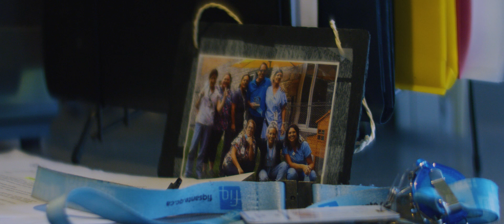Humanité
Découvrez les visages de la bientraitance.

La bientraitance est considérée comme une approche positive et favorise la diminution des comportements pouvant mener à la maltraitance. C'est une responsabilité partagée entre tous qui génère des retombées positives à plusieurs niveaux (collectivité, organisations et la personne elle-même).

Réalisé en collaboration avec la Table de concertation régionale des aînés des Laurentides, la FADOQ région Laurentides et le CISSS des Laurentides, cette capsule vise à promouvoir la bientraitance dans la population, soutenir les réflexions personnelles, professionnelles ainsi que la mise en place de pratiques bientraitantes.

Merci aux participants, partenaires et réalisateurs!